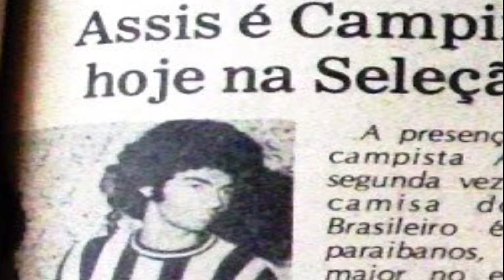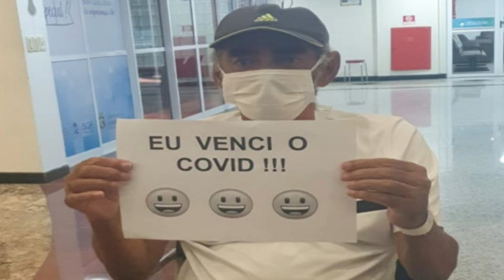A HISTÓRIA DE "ASSIS PARAÍBA" ÍDOLO DO SPORT RECIFE, TREZE, TIRADENTES-PI, CEARÁ E FORTALEZA.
hoje assis vive em fortaleza, cidade que aprendeu a amar e escolheu para viver a sua aposentadoria.

Aos 65 anos em 2021, o ex craque Assis Paraíba, contraiu o novo coronavirus, mas graças a Deus e a sua luta, conseguiu ficar curado do novo Coronavírus, e está completamente restabelecido em Fortaleza, onde reside atualmente.

read://http_museudoesportedecampinagrande.blogspot.com/?url=http%3A%2F%2Fmuseudoesportedecampinagrande.blogspot.com%2F2011%2F10%2Fquem-era-craque-assis-paraiba.html